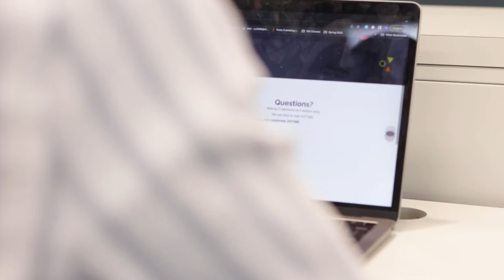Drexel CCI Student Story | C.J. Smith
Recent graduate C.J. Smith, BS computing and security technology ‘22 served in the US military and attended community college before transferring to Drexel. During his undergraduate experience, C.J. completed two co-ops and founded two start-up companies: GoToTeks and Comshop Enterprises.

We chatted with C.J. before he graduated to learn why he chose Drexel CCI to pursue cybersecurity and how Drexel played a role in his entrepreneurial success.